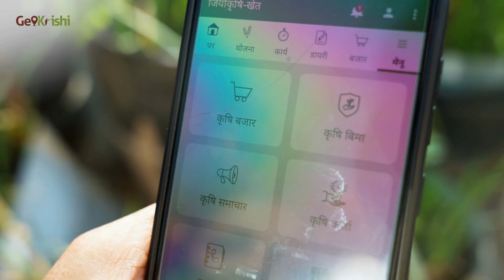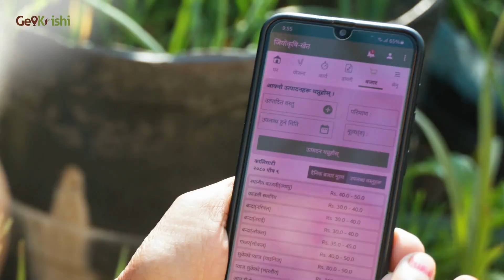All in One Advisory App Geokrishi Farm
Download the Geokrishi app today, get complete agricultural and livestock-related advisory services from the comfort of your home.